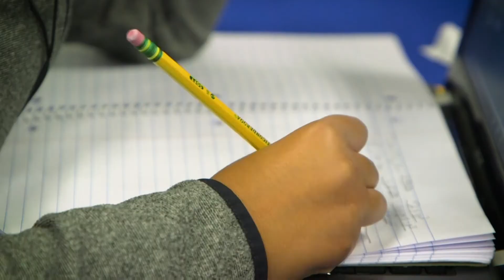The Zone Academy - Tulsa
Our 21st Century Community Learning Centers around the state had to adjust when the pandemic hit. Now TheZone in Tulsa is not just offering academic enrichment after school hours. Thanks to the help of community partners, they are supporting students and families during virtual learning. Take a look at what they're doing.